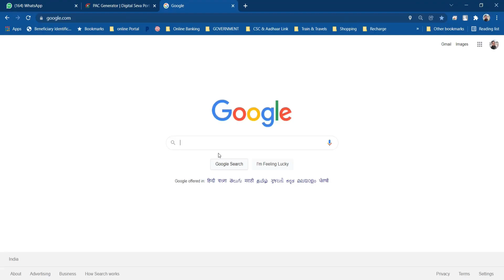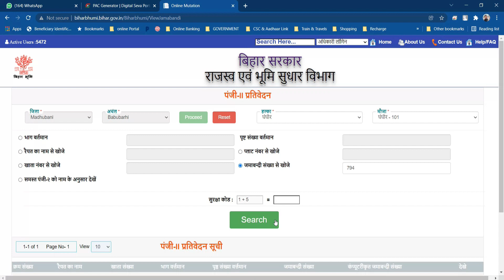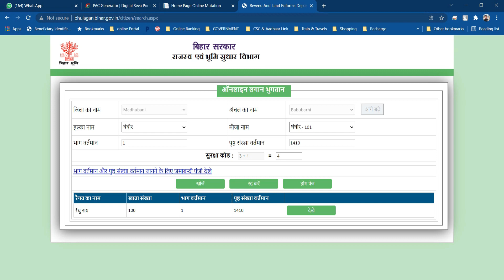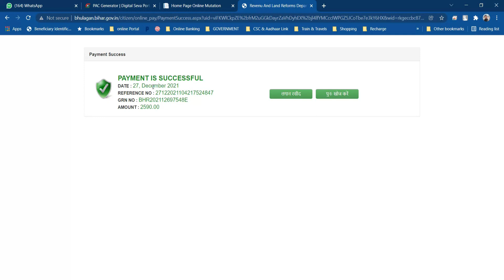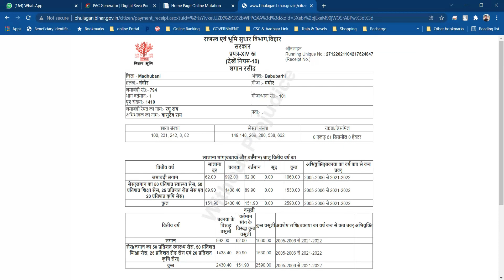जमीन का रसीद ऑनलाइन काटना सीखें | Online Bhumi Lagan 2022 | Jamin ka Rasid Kaise Kate khud se 2022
जमीन का रसीद ऑनलाइन काटना सीखें | Online Bhumi Lagan 2022 | Jamin ka Rasid Kaise Kate khud se 2022  | Online Jamin Ka rasid kaise kate khud se

अभी मेरे वेबसाईट पे कम चल रहा है, जल्द live किया जाएगा ।

Enrolment No se Aadhaar card Download kaise kren | इनरोलमेंट नं से आधार  कार्ड डाउनलोड कैसे करें | How To Download Aadhaar Using Enrolment no.

PM Kisan eKYC ऐसे कैप्चर होगा फिंगरप्रिंट | PM Kisan eKYC Biometric Live | PM Kisan Finger Capture

PM Kisan Ekyc Live from CSC | PM Kisan Ekyc Start | प्रधानमंत्री किसान योजना EKYC शुरू । देखे वीडियो

ई-श्रम कार्ड कैसे बनाए | e Shram Card online Apply 2021 | e-Shram Card Kaise banaye | UAN card Apply

सहकारिता विभाग बिहार फसल बीमा योजना ऑनलाईन | फसल बीमा रबी 2021-22 | Fasal Bima Yojna Rabi 2021-22

PMKISAN e-KYC KAISE KRE | पीएम किसान KYC कैसे करें | किसानो का e KYC ऐसे होगा | 6000 अब KYC कराने पे

How to Add Nominee In EPF Account | EPF अकाउंट मे नॉमिनी कैसे जोड़े | EPF Account me Nominee Add ?

फोटो का साइज़ कम कैसे करें ? | How To Reduce Photo Size ? | How to Resize Photo ? | Convert MB to KB

Half Bijli Bill/Kam Bijli Bill kaise jama kren Phonepe se? आधा या कम बिजली बिल कैसे भरें फोन पे से ?